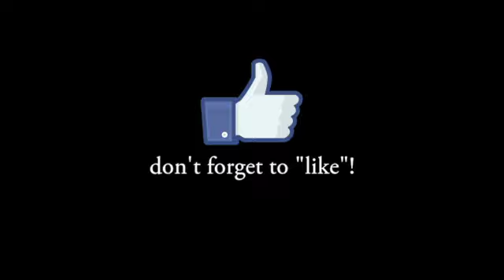Griff's Gift: Jamie Butler channels Griffen - Questions for Griff - 01/15/19 - Part 2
Johnny Boling asks about driving truck after his heart surgery.

Jose Planken asks: 1) Can you still be a good healer if you haven't healed yourself completely? 2) Why do we have a team of guys, ET's and angles, when potentially we can connect to our higher selves? 3) Can you recommend how to rediscover who we really are?